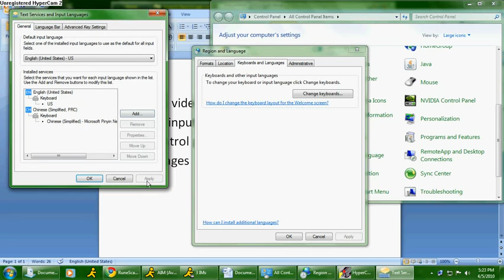Setting Up Chinese Input in Windows 7.webm